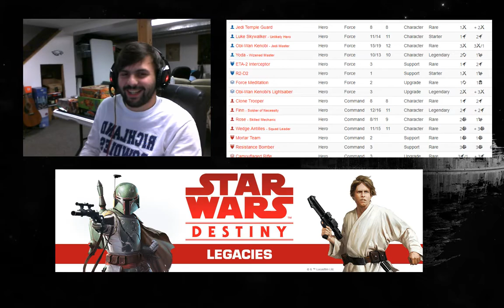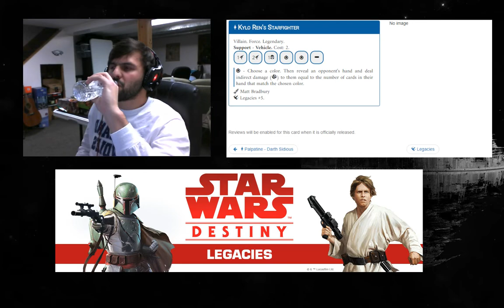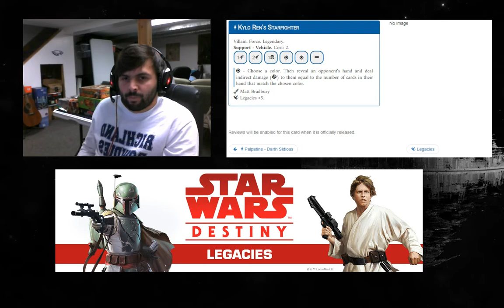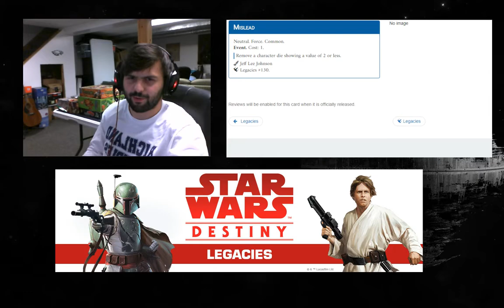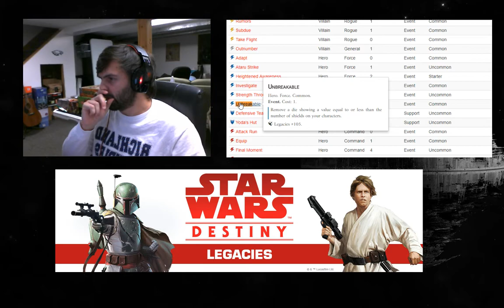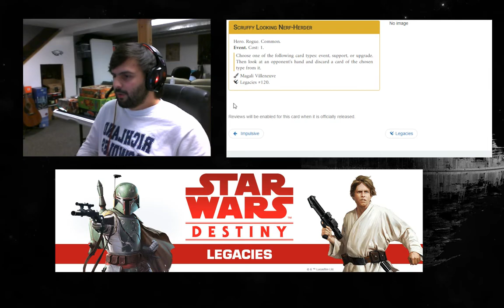Golden Dice Podcast Episode 1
Join Jack and Tommy as they introduce themselves a bit and talk about Legacies. All from their expectations, favorite cards and what legendaries they hope to pull. Plus some talk about Draft at the end.

IRebelDestiny.com or Facebook.com/IRebelDestiny